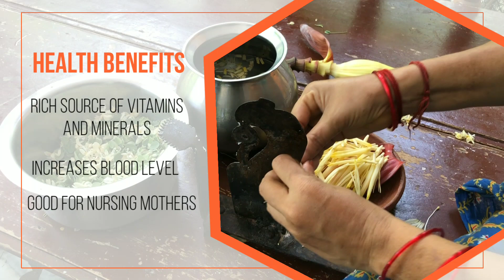Vazhaipoo Murungapoo Murunga Keerai Poriyal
Health Benefits:
- Rich in Iron.
- Rich in Vitamins and Minerals.
- 15 times more potassium than a banana.
- good for Nursing Mothers.

VAZHAIPOO MURUNGAPOO MRUNGA KEERAI PORIYAL | Vazhaipoo Poriyal
INGREDIENTS:

- OIL: 3 Table Spoon
- MUSTARD SEED: 1 Table Spoon
- URAD DHAL: 1 Table Spoon
- SMALL ONION: 4-5 Peices
- BIG ONION: 1 Medium SIze
- VAZHAIPOO: 1 Cup
- MURUNGAPOO +  MURUNGAIKEERAI: 1 Cup
- WATER: 1 Cup
- GRATED COCONUT: 1 Cup
- SALT: to taste